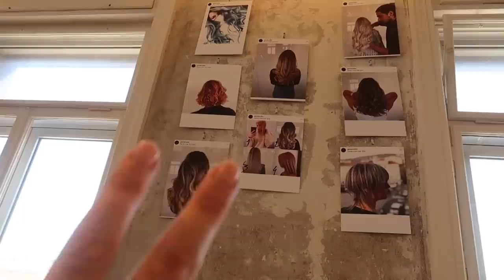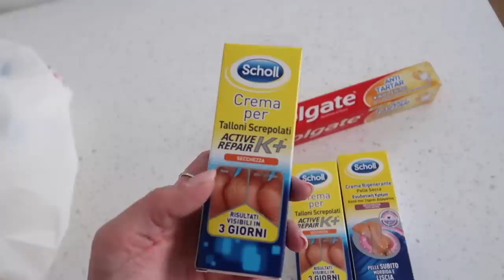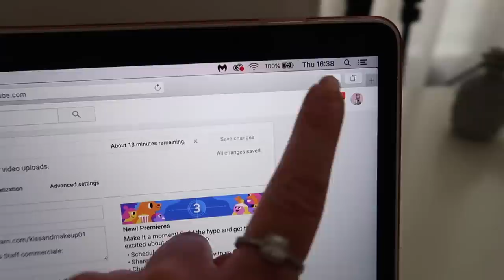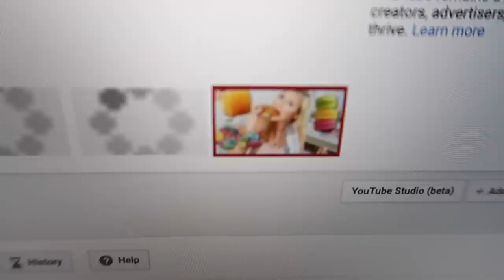CAMBIO COLORE AI CAPELLI!!!! NUOVO LOOK!!!